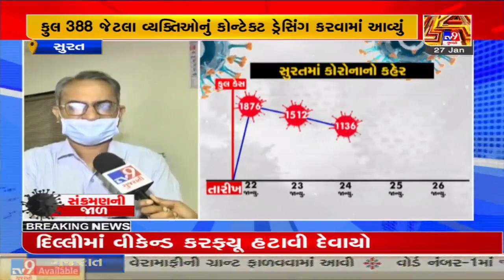In last 24 hours, 24 students detected COVID positive | Surat | Tv9GujaratiNews